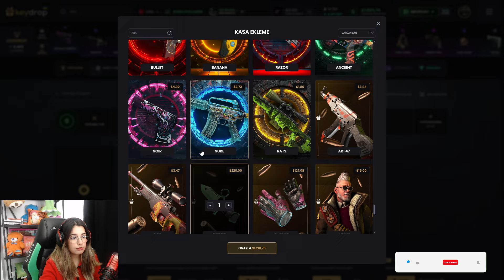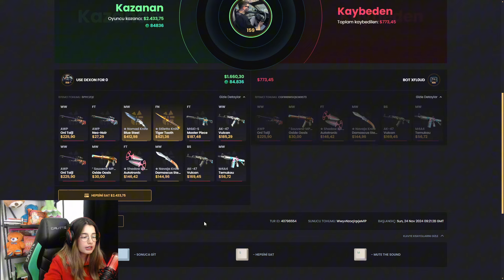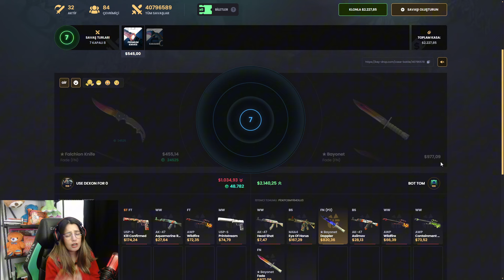KEYDROP bu KASALAR HEP KATLATIYOR ÇOK KOLAY KATLADIK !! Keydrop Giveaway Promo Code